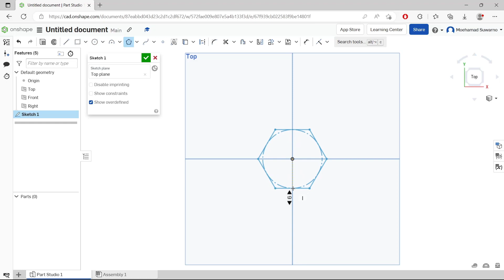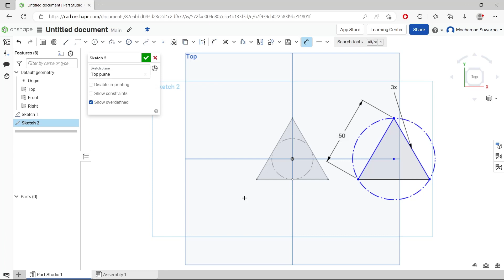Onshape How To Make A Triangle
Learn onshape basic tutorial for beginner how to make triangle with polygon tools